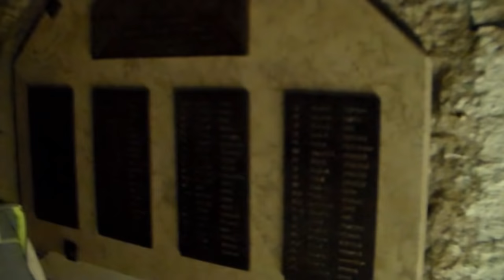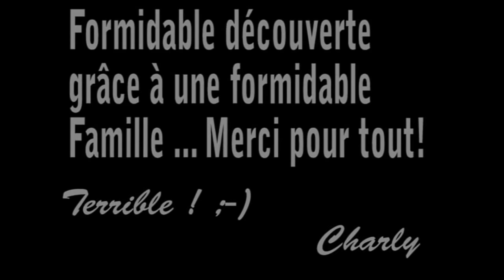Charly Movie n°38, La Normandie !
Charly Movie ressort son carnet de voyage direction les plages du débarquement et Caen en Normandie .